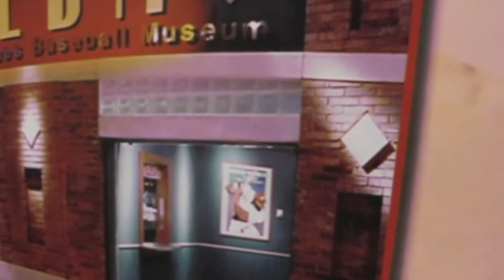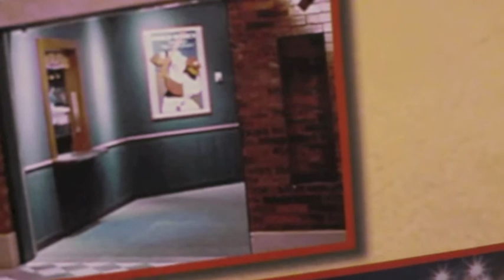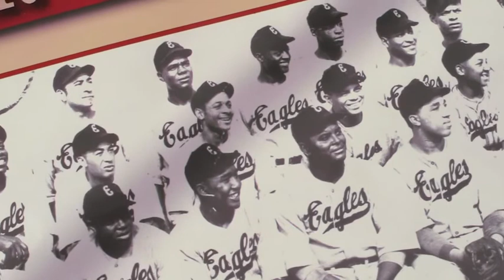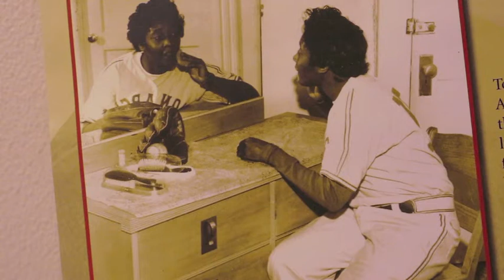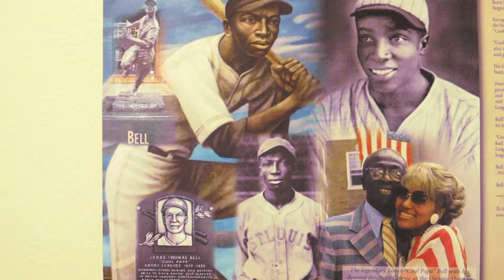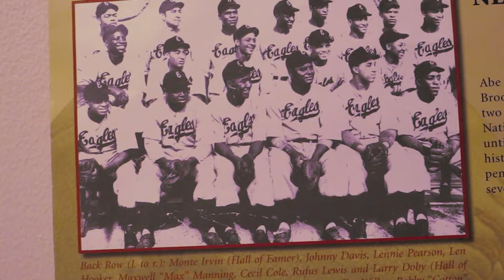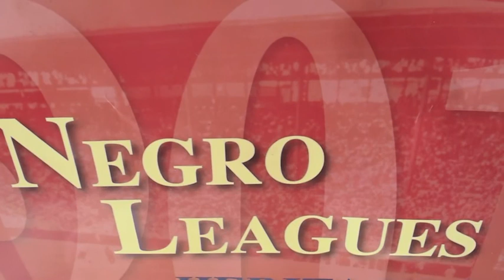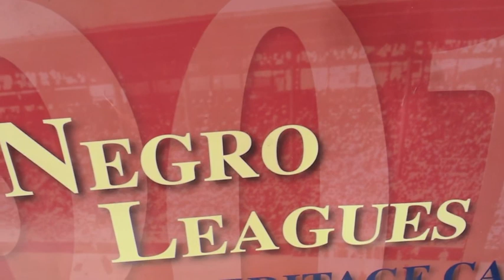" Negro Baseball League"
A brief look at a few of the many Afro-Americans who have made contributions to this Great american pastime.